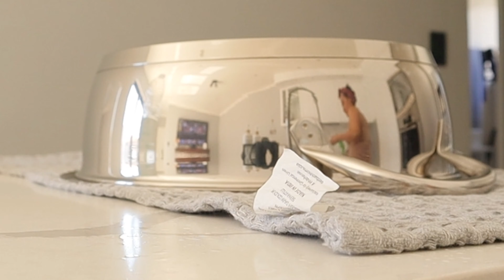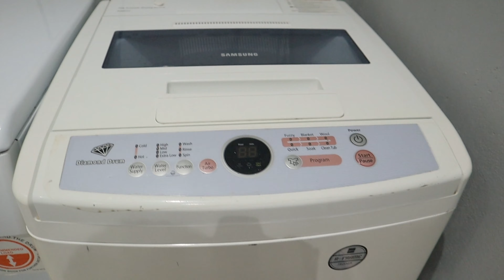Life of a South African 🇿🇦: Meat Shopping & Packaging || Cook & Clean with me || How I Clean my Pots